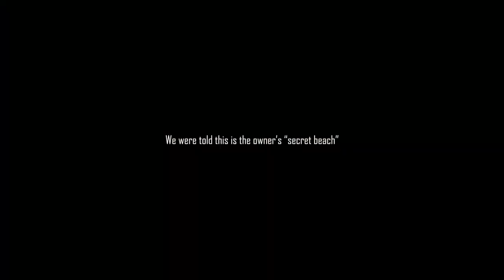THE MOST BEAUTIFUL INDONESIAN ISLAND!! | INDONESIA VLOG SE02 EP21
Join us as we explore the nearby island of Kapota island near Wangi Wangi, the main island of Wakatobi Indonesia.

What is great about this amazing island is there is NO TOURISM whatsoever. We had the entire beach to ourselves on Kapota island.

If you ever visit Wakatobi Indonesia, be sure to check out this amazing island which is a short boat ride from Nua Wasabi.

If you ever come here, let me know!

INSTAGRAM ➜ @bradnewtonofficial